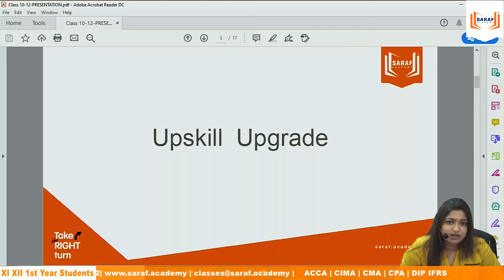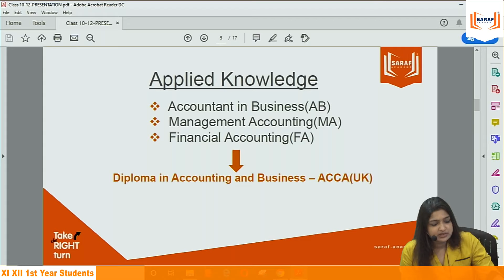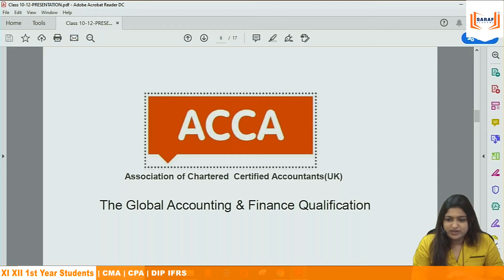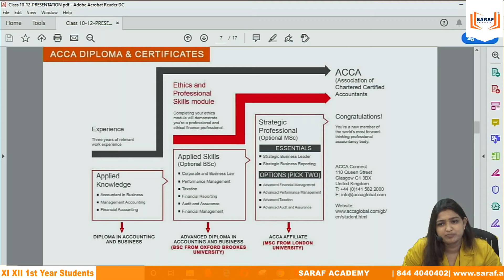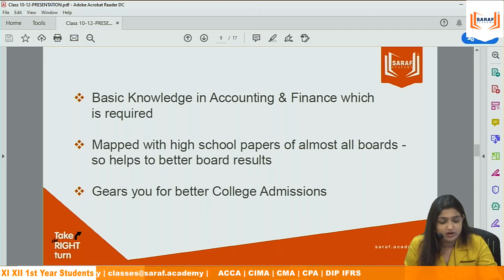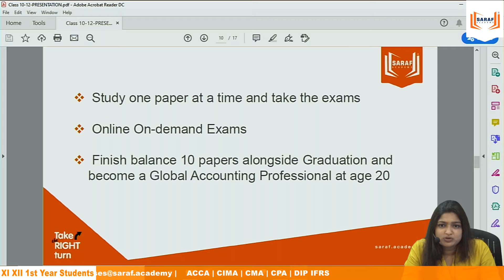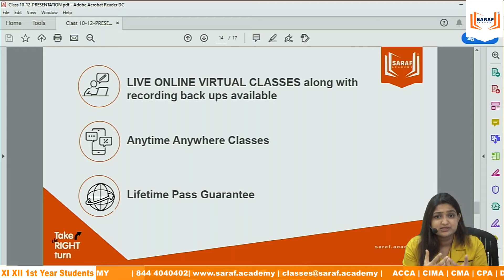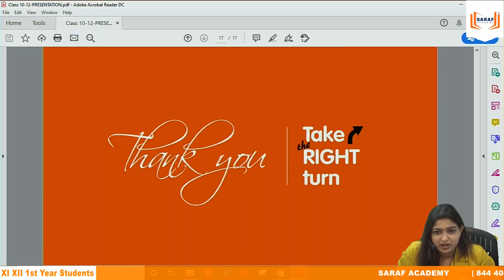The Best Career Option for Commerce Students of Class 11, 12, & 1st Year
This video discusses the best career options for 11, 12, & 1st Year Students in Commerce

VIDISHA SARAF

Vidisha Saraf is the Co-Founder and Chief Managing Director of Saraf Academy. The brains behind the business, Mrs. Saraf is a master strategist and vanguard who oversees the company. A dynamic entrepreneur and a gifted teacher, she has been instrumental in expanding that company's global presence.
Mrs. Saraf began her entrepreneurial journey at the age of 16, when her family business honed her business skills, which she used to her academic advantage.
Being scholastically sound all her life, Mrs. Saraf topped her college with a First Class from Shri Shikshayatan College, and earned herself a Master's in Finance and a CFA from the ICFAI (Institute of Chartered Financial Analysts of India). She then pursued the gold-standard qualifications in Finance and Risk Management including CFA and FRM from the US. She also holds a Certified International Investment Analyst designation from the UK.
After a brief stint as a Forex and Treasury consultant to corporate clients across the country, she started Saraf Academy with her husband.
Decades of solid hard work, and a drive to make a difference have helped Mrs. Saraf to become the self-made woman she is today. Like the indomitable phoenix, nothing can put her down, as she steers students towards the light, and attempts to empower underprivileged women and children through the Saraf Global Foundation.

About Saraf Academy :

Mission:
1. Delivering Value Based Education at the doorstep of every learner.
2. Leverage our technology, processes & people
3. Partners with the best-in-class Principals in the domain of Business Management, Finance &Accounting.